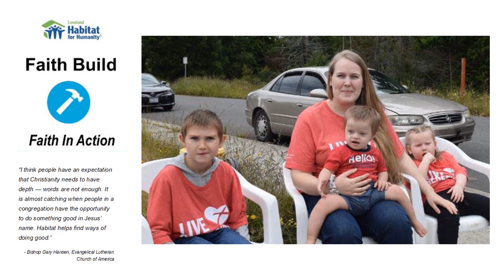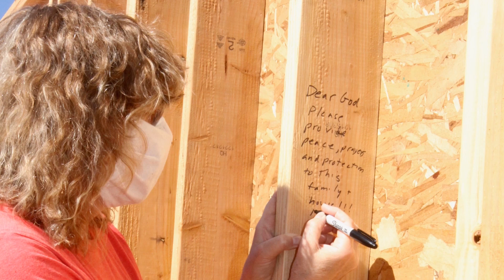Anniversaries and Building a House August 2020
The church celebrated some of its couples' anniversaries and the volunteers participating in the Habitat for Humanity Faithbuild.